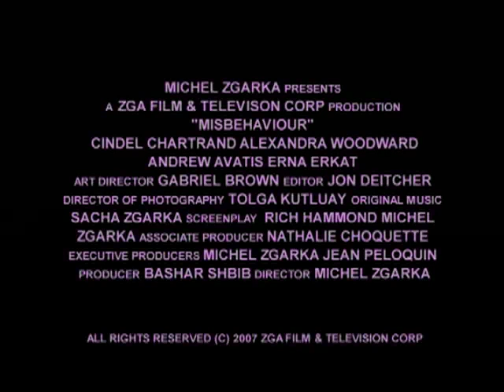Misbehaviour trailer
Feature length film written by Rich Hammond